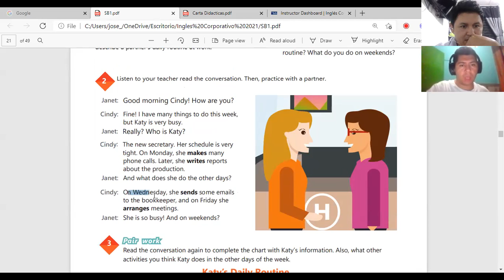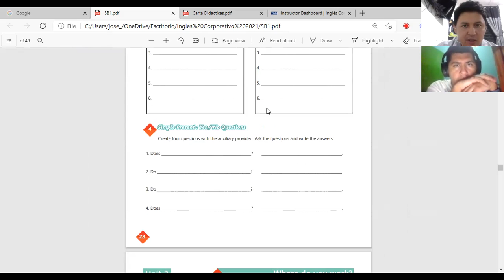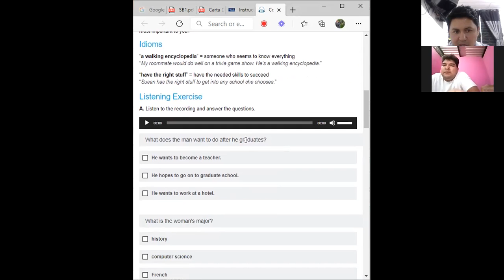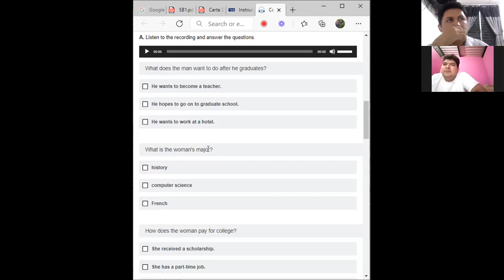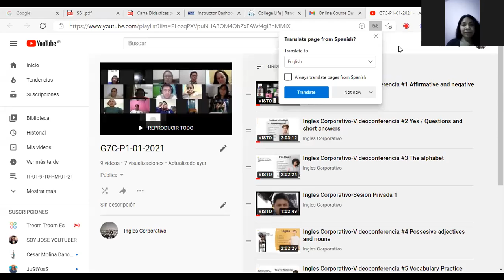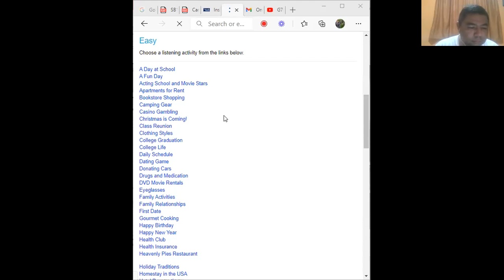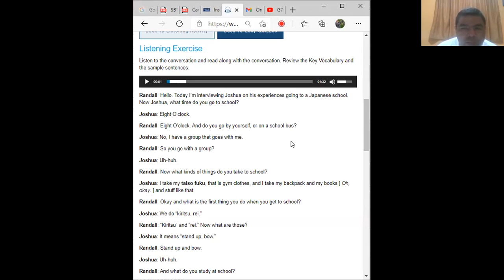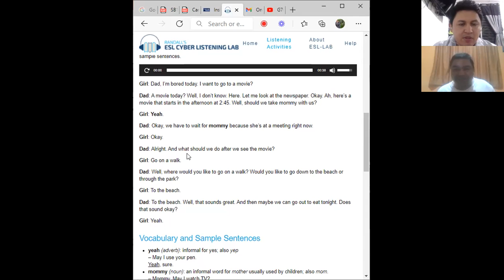Ingles Corporativo-Sesiones Privadas 2.